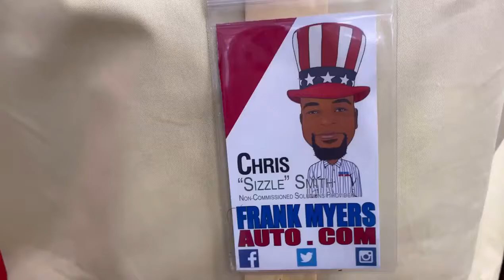We Love Our Customers At Frank Myers Auto Maxx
This fun lady loved celebrating buying her 5th nicer, newer car from from Frank Myers Auto Maxx and we were fortunate enough to capture the moment on video!

We ❤️ our customers and we’re here to serve.

We want YOU to become a member of our family of happy customers.

Read what other people are saying about Frank Myers Auto Maxx in Winston-Salem, NC by visiting